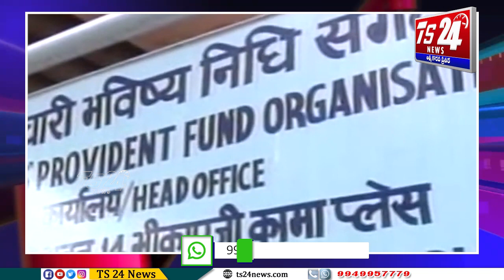Bulletin 5 PM|TS24 News